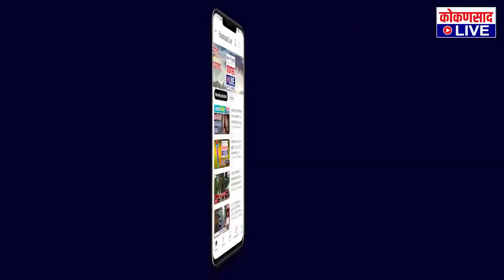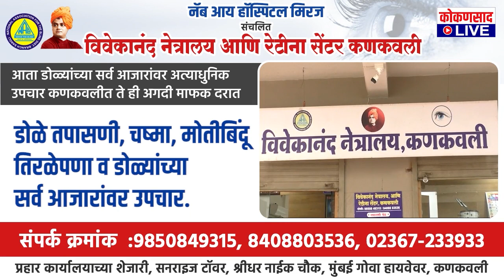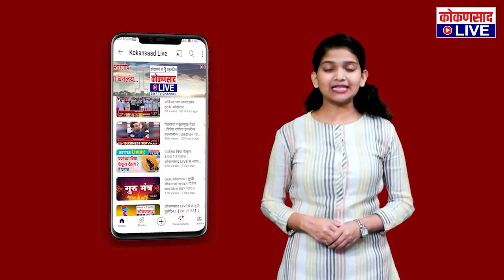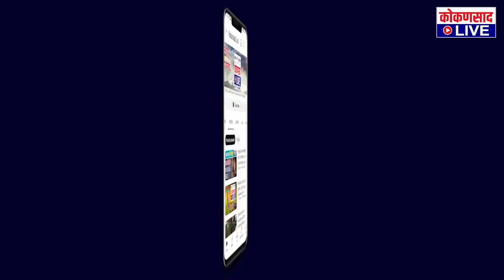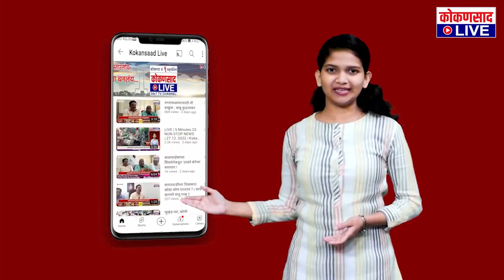कोकणसाद LIVEचं दिवसभरातील ठळक बातम्यांंचे बुलेटिन |【 29:10:23】